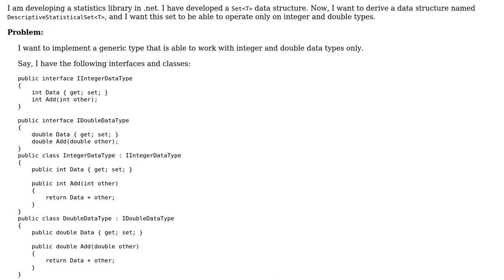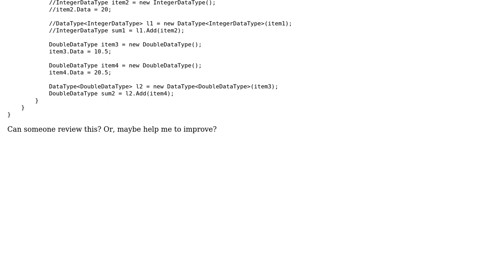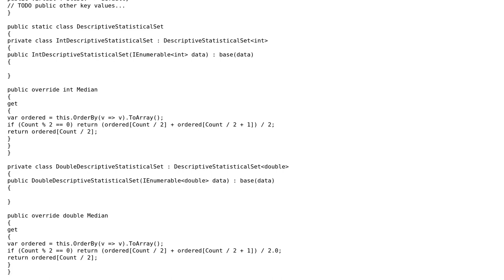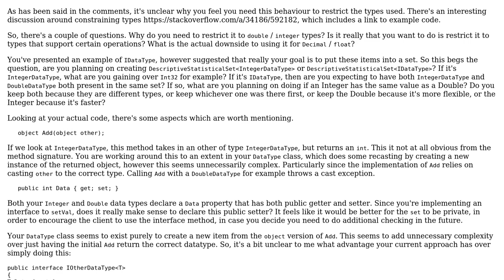Solution of class design issue of generic of restricted type (2 Solutions!!)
Solution of class design issue of generic of restricted type

With thanks & praise to God, and with thanks to the many people who have made this project possible! You are responsible for your own actions.